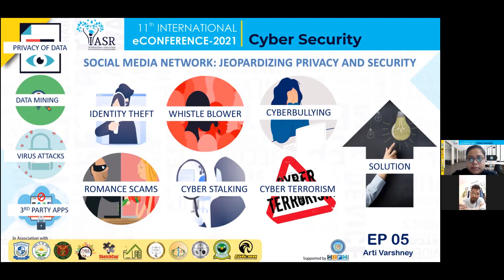Social Media Network: Jeopardizing Privacy and Security | ePoster 5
Social media network has allowed us to connect around the world. In these virtual worlds, individuals interact with each other both socially and professionally. Though, social media has given a new avenue of communication for millions of people but, it also tricks our privacy by handing over sensitive information, stealing personal data. The information posted on social media sites can lead to security risks such as identity theft, online stalking, and cyber harassment. One type of serious privacy violation that occurs in social networks involves photos that are being discussed by Arti Varshney in her presentation.